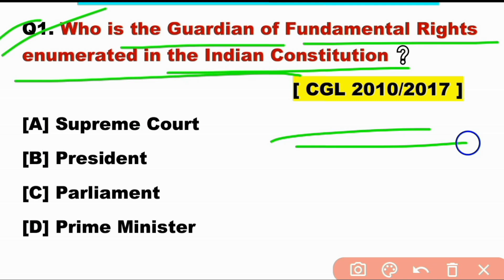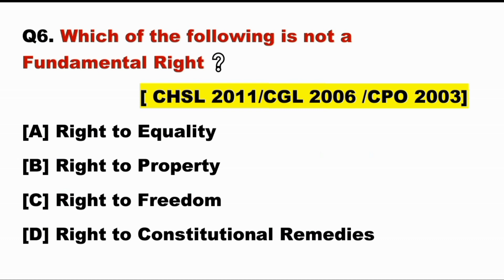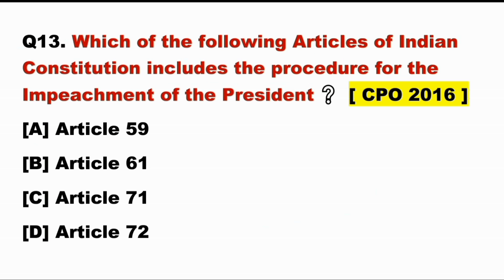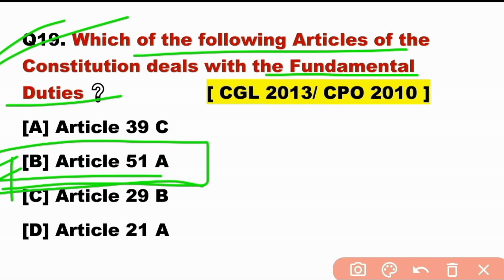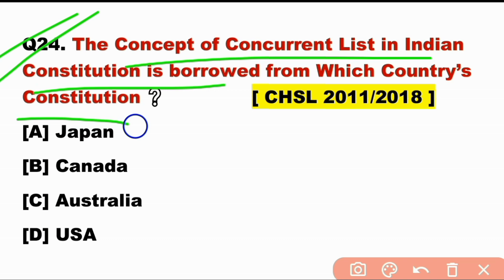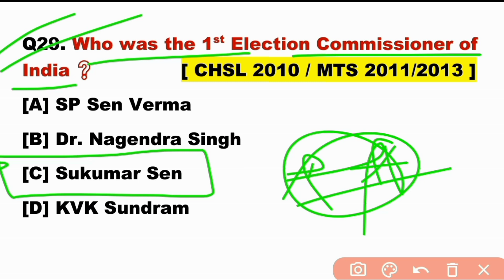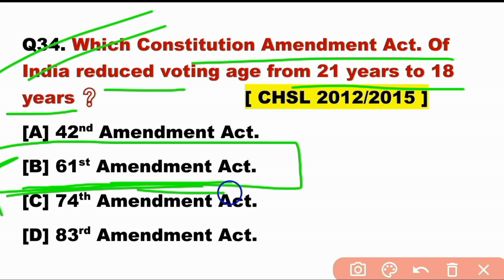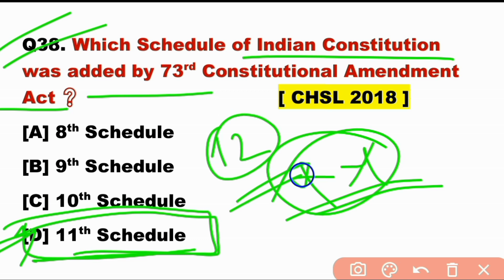SSC Polity | Polity GK | Indian Constitution | GK Question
| SSC Polity | Polity GK | Indian Polity and Constitution | Indian Polity For SSC |

polity gk
polity
indian polity
indian polity for ssc chsl
indian polity for ssc mts
indian polity for ssc cpo
ssc cgl
ssc chsl
ssc mts
ssc cpo
ssc
ssc polity
indian polity questions
indian constitution
complete indian polity
important indian polity and constitution mcqs
indian constitution and polity mcqs